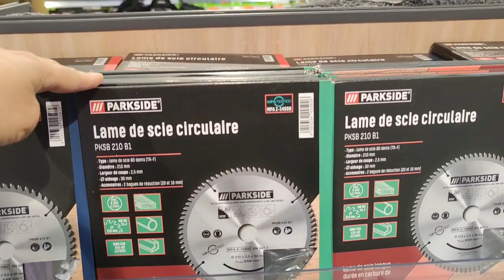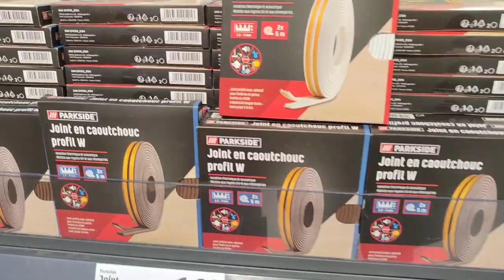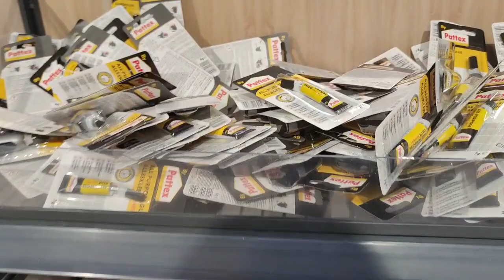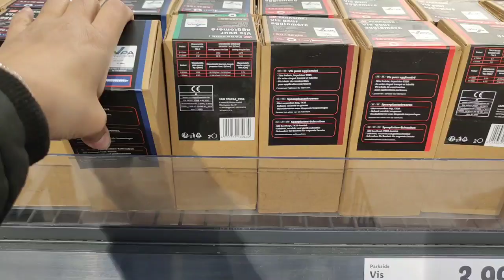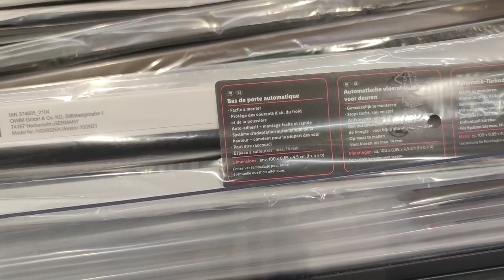NOUVEL ARRIVAGE LIDL BRICOLAGE PARKSIDE 17 MARS 2022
un nouvel arrivage bricolage parkside chez Lidl cette semaine
pour cet ARRIVAGE LIDL BRICOLAGE PARKSIDE DE JEUDI  17 mars 2022
on commence par

la Scie à onglet Parkside 1500w 69€99
et les Lame de scie circulaire Parkside 210 mm   4€99
Ponceuse à bande Parkside
Graveur PARKSIDE 4V 13€99
Boîtes à outils Parkside 12€99
Set de forets hélicoïdaux HSS 11€99
Porte-embout à fermeture rapide - adaptateurs carrés 2€99
Panneau porte-outils  Parkside 30 pièce 6€99
Set de cliquet et embouts 8€99
Set de crochets 12 pièces
Vis pour aggloméré 4 références
Bas de porte automatique 1 m
Joint en caoutchouc profil w 1€99
Set de bandes abrasives Parkside
Colle forte pattex 1€99